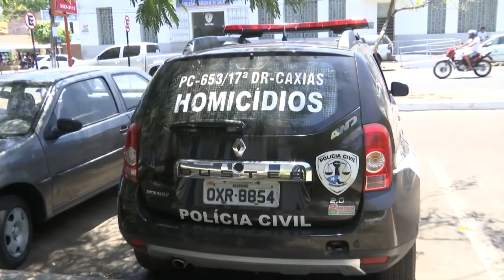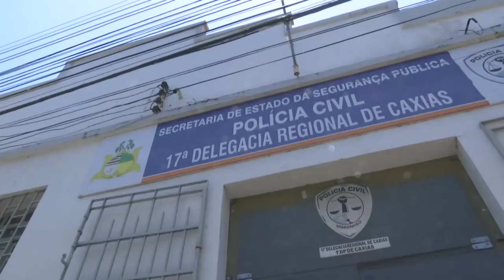Policia acredita que assassinato próximo a rodoviária tenha sido crime de pistolagem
A Policia Civil em Caxias investiga o caso do assassinato ocorrido na noite de quinta-feira (27), próximo a rodoviária. Tudo indica que pode ter sido crime envolvido com a pistolagem.